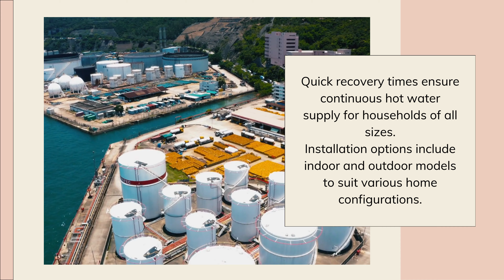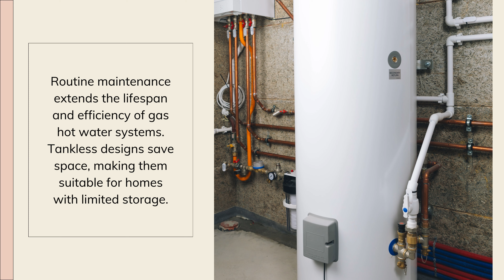Discovering the Convenience: Gas Hot Water Systems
The art of applying road lines entails a series of complex steps. These range from selecting the surface material for traction and durability, choosing the right type of paint for visibility under different conditions, to using sophisticated machinery for precise laying down of the lines.